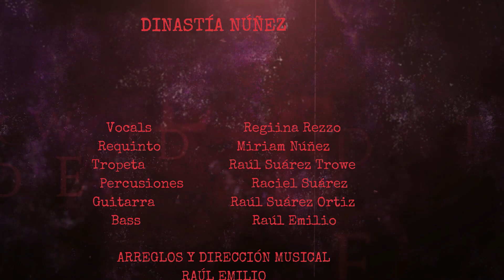Vinagre - Regiina Rezzo Ft. La Dinastía Núñez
Tema - Vinagre
Autor - Raúl Emilio

Una aventura, solo fui para ti
Por creer que eras tú lo que siempre busqué
Me entregué sin medida
Y de ilusión, me inundé el corazón
sin saber que de ti no saldría jamás
el amor que quería

Que fantasías, tú me hiciste creer
Yo no supe entender que acabar con mi ser
Era el plan que tenías
Y mi dolor era tu diversión
Si el amor es sufrir no deseo volver
A sentirlo en mi vida

Fui presa fácil, me tenías en la mira
Me desangraste muy profunda
Fue mi herida
Y cuando el agua de tu boca te pedía
Era vinagre, lo que me bebía